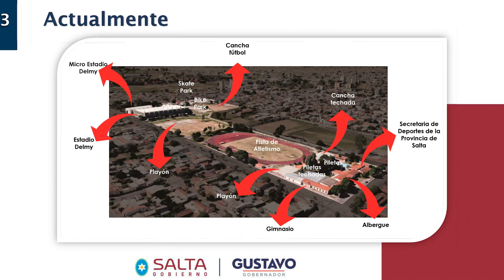Jóvenes deportistas salteños demostraron su valía en los juegos Evita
El gobernador Sáenz felicitó a la delegación que representó a la provincia en Mar del Plata, logrando 76 medallas: 29 de oro, 25 de plata y 22 de bronce. “El deporte es política de Estado”, afirmó al anunciar que el Polo Deportivo Legado Güemes se hará realidad con fondos provinciales.